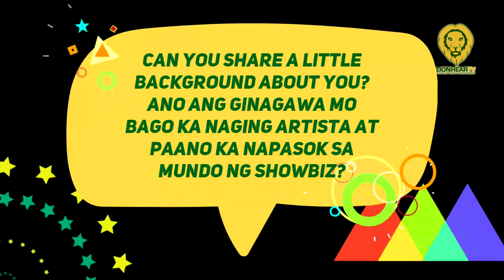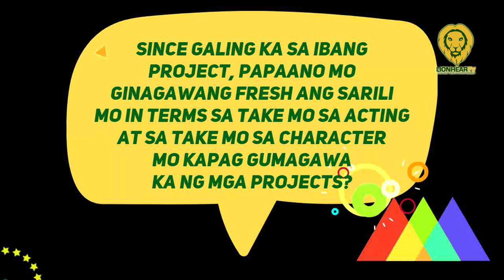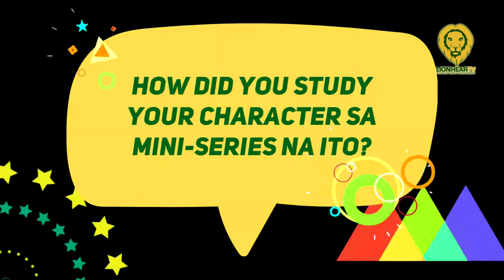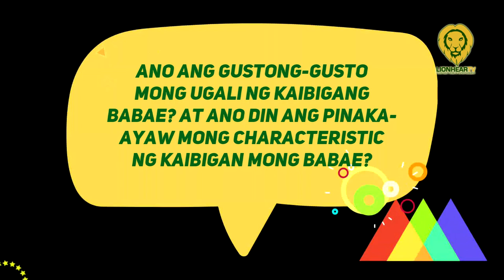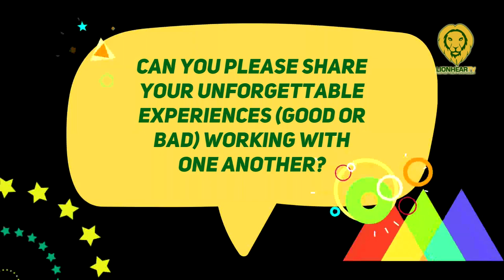DJ Durano's daughter Yen Renee joins showbiz as a sexy star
DJ Durano's daughter Yen Renee narrated how she signed with Viva through a friend-turned-manager.